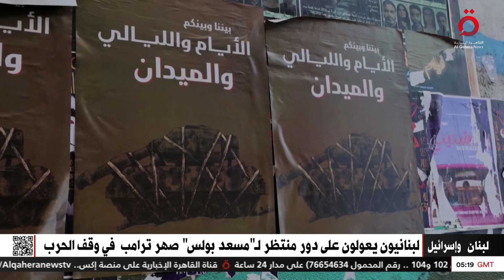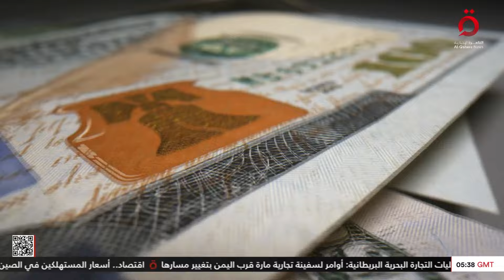نشرة أخبار السابعة صباحا من القاهرة الإخبارية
10/11/2024